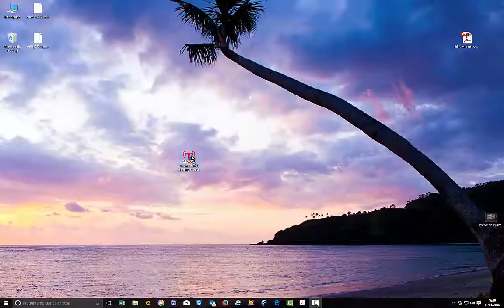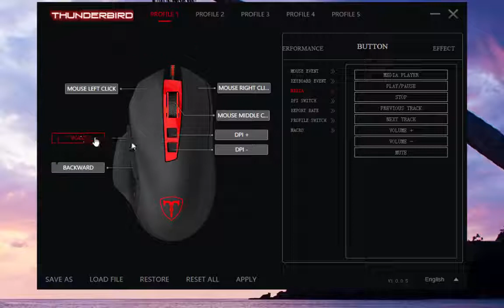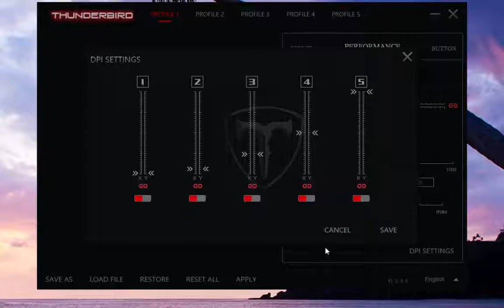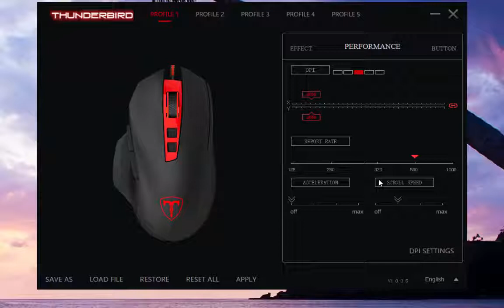Raton Thunderbird T3 - Eastern Technologies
Se puede variar la resolución, el pool rate, mapear teclas.. Preciso y comodo.